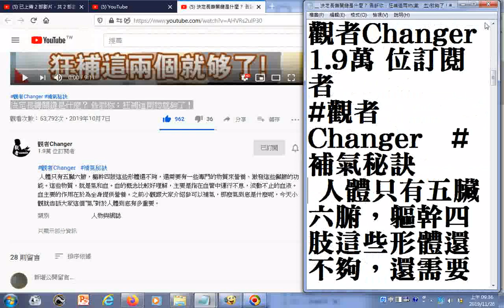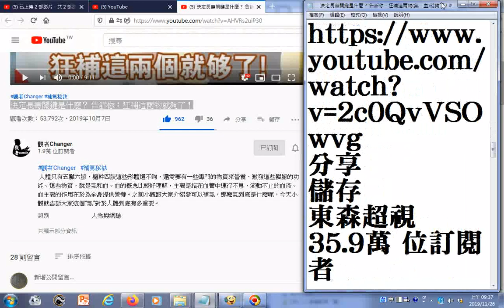瀏覽文字 決定長壽關鍵是什麼？ 告訴你：狂補這兩物氣、血就夠了！補氣秘訣 附註葡萄乾補氣血，早餐熱飯拌一小匙茶籽油有助胃腸吸收功能 女性完美調養術？！健康好孕跟著來？！ 曾雅蘭 王以路 2016